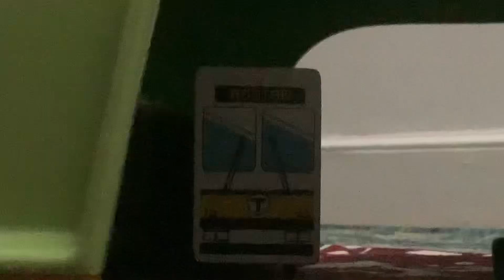Mbta toy bus 88